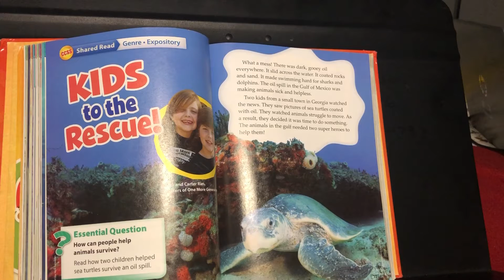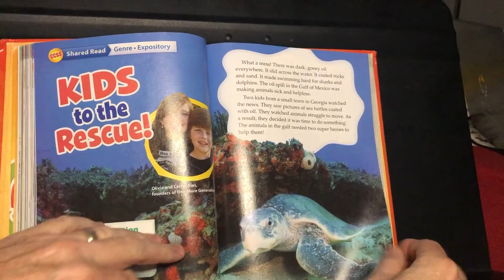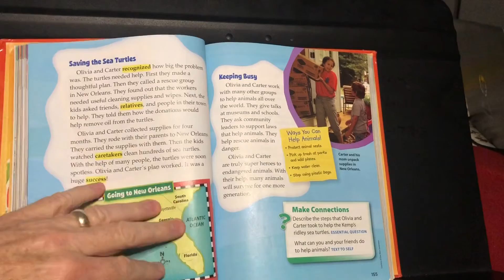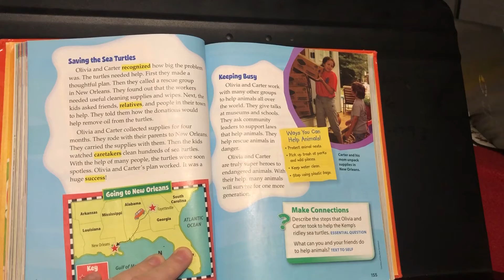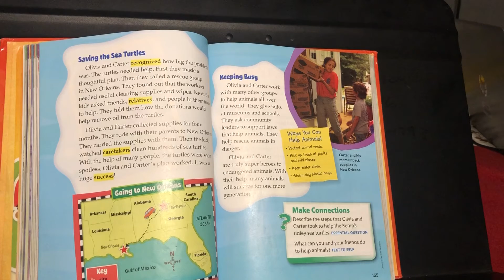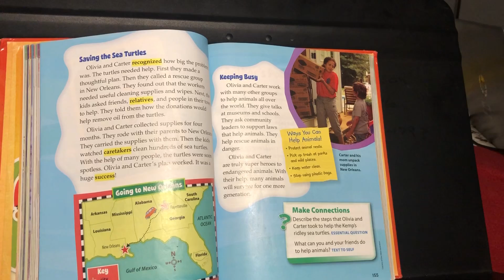Kds2drsc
Children’s story